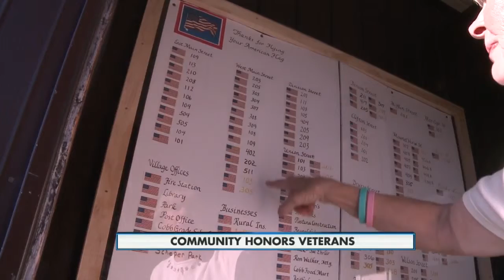Local community honors veterans